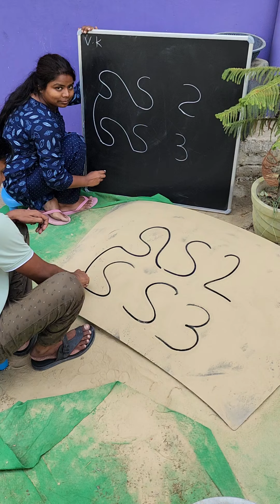Amazing Drawing!! how to Draw Dog 🐕 Drawing!! with ss2 ss3 letter!! for beginners!!